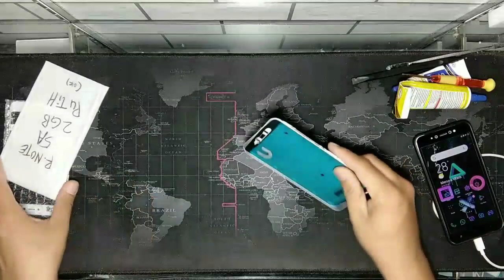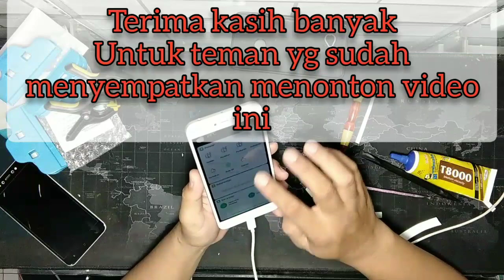MENGGANTI LCD XIAOMI REDMI NOTE 5A MUDAH DAN MURAH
Kali ini saya ingin berbagi video cara mengganti lcd touchscreen xiaomi redmi note 5a.

Terima kasih banyak atas supportnya kepada teman-teman dan yang menonton video ini.